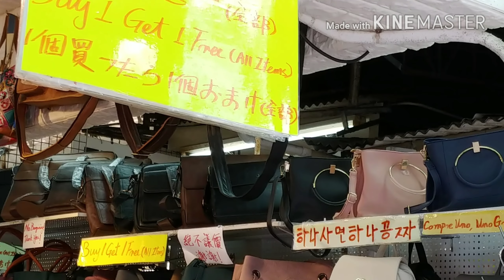Ocean Park in Hong Kong